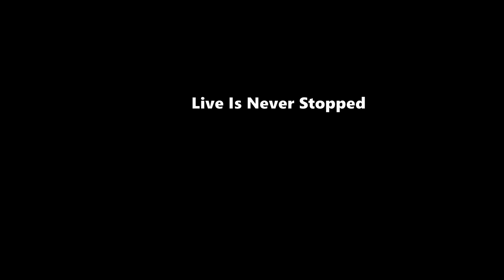Live Is Never Stopped